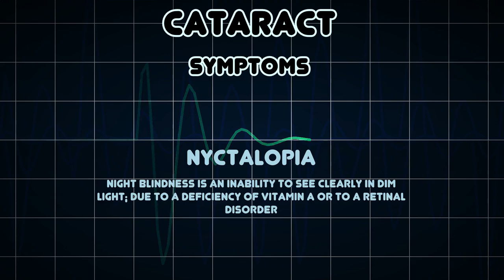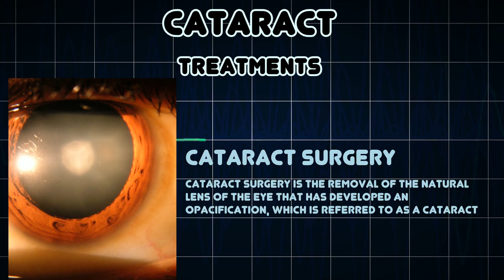Cataract (Medical Condition)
Symptoms, risk factors and treatments of Cataract (Medical Condition)

A cataract is a clouding of the lens inside the eye which leads to a decrease in vision